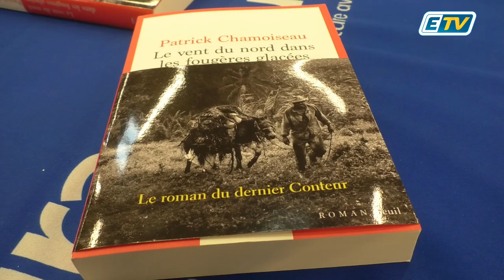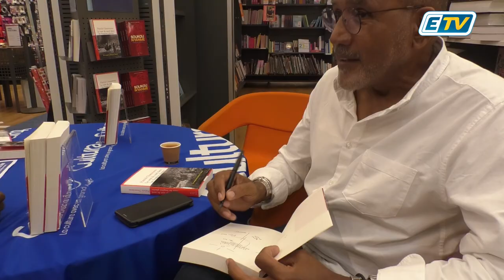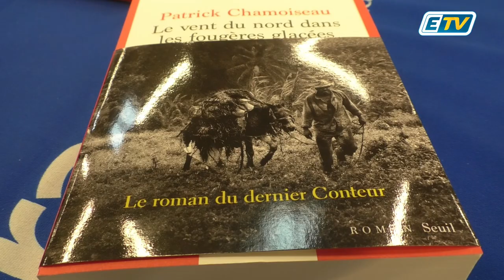Patrick CHAMOISEAU Le vent du nord dans les Fougères Glacées